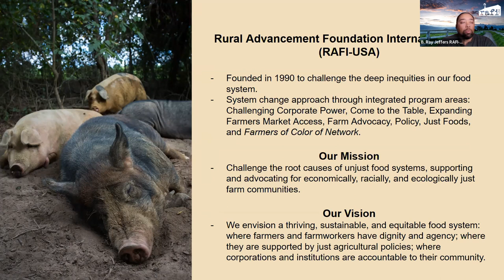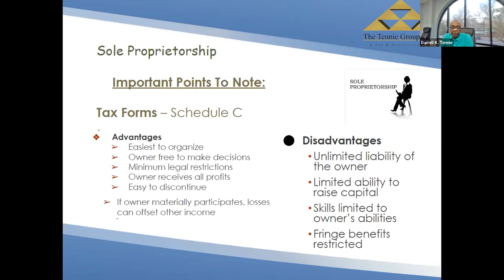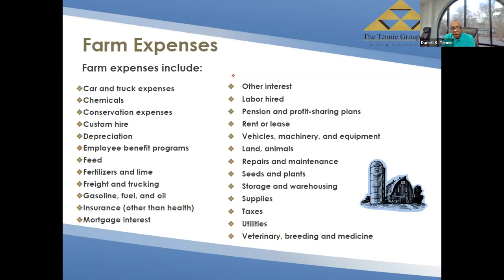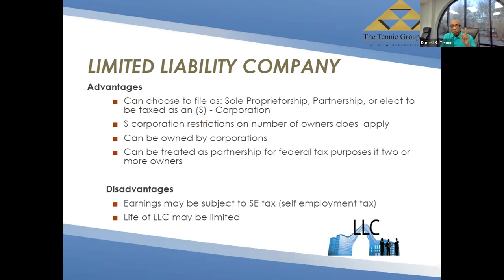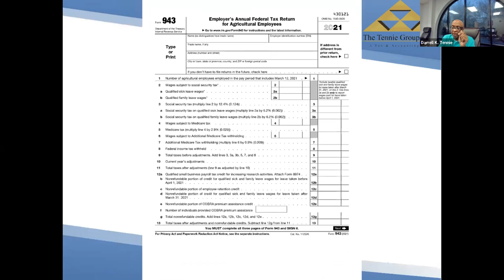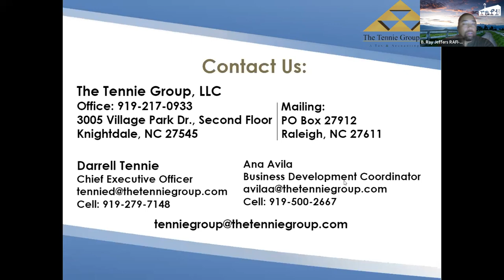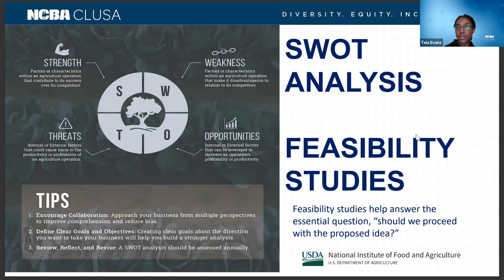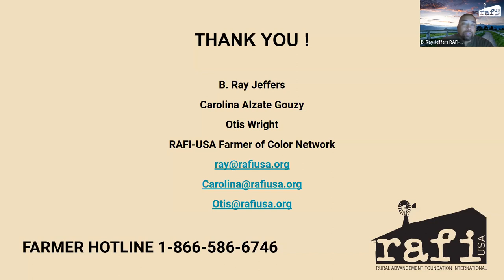Webinar: Farming is a Business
Presented by RAFI-USA's Farmers of Color Network, this webinar shares info about the important business aspects of running a farm. We discussed taxes, business entities, filing a schedule F, and more. Darrell K. Tennie, Teia Evans, and Darnella Burkett shared their experiences, tips, and knowledge. Come hear from our industry experts! First in a 2023 Series of webinars.